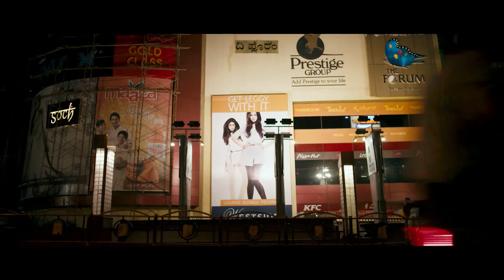Neelakasham Pachakadal Chuvanna Bhoomi - DOORE